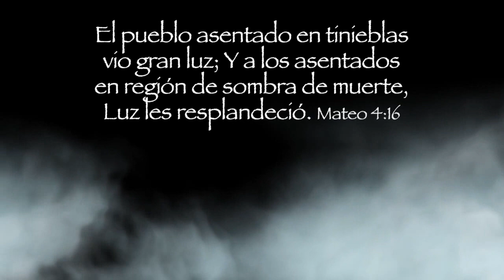La Verdadera Navidad 2014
Con la participación de la Orquesta y Coro de la Iglesia Bautista Ozama e invitados especiales.

Jueves 25 de Diciembre | 8:00 P.M. | Explanada Frontal de MegaCentro.